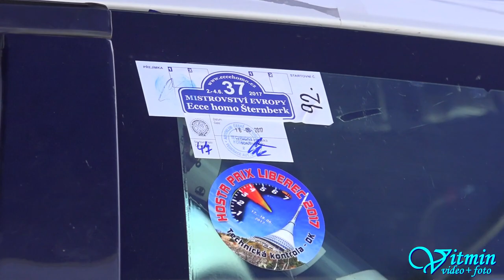David Dědek - Alfa Romeo 147 SP - HOSTR Prix Liberec Ještěd 2017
David Dědek vyhrál oba dva víkendové závody ve své třídě